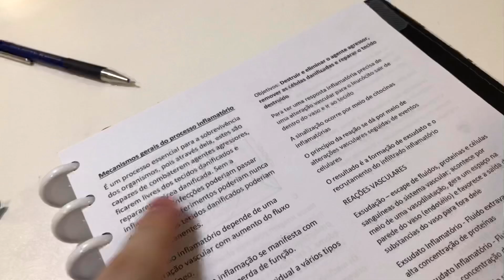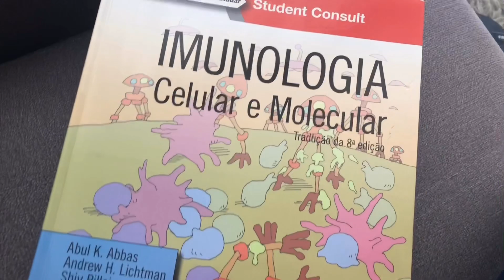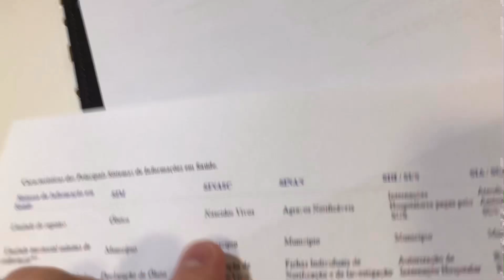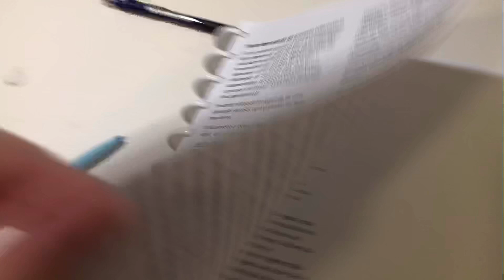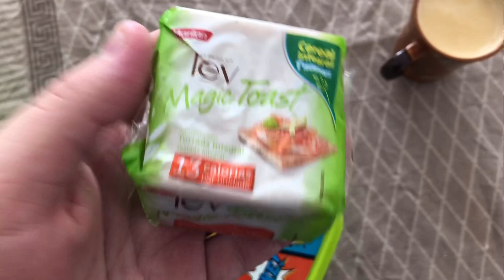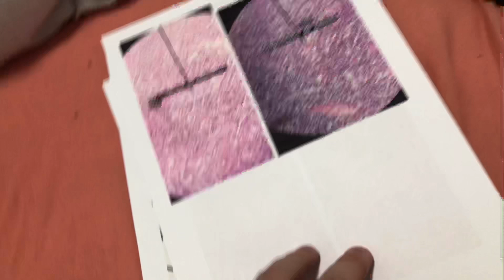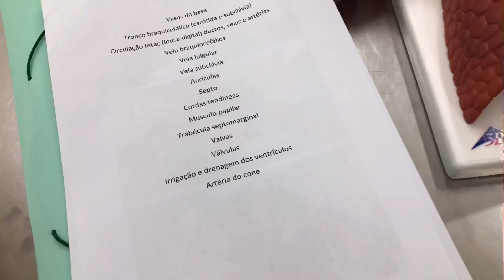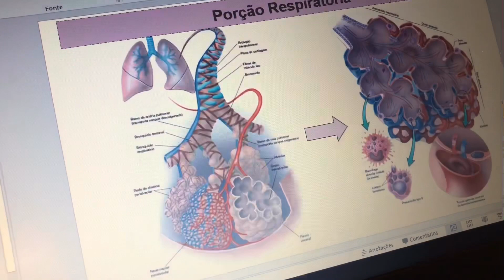ROTINA DE UM ESTUDANTE DE MEDICINA (semana de provas)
oiii, espero que tenham gostado do vídeo :)

insta de estudos @studymed
insta pessoal @fealmeidag